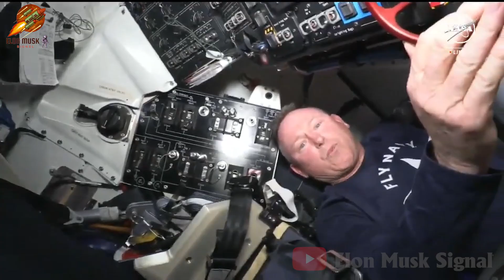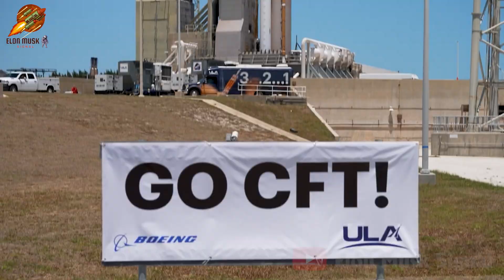New update from NASA and Boeing about Starliner's return date!